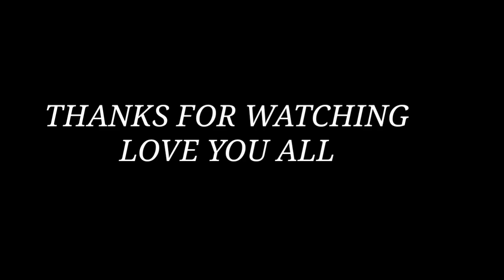जमीन में बैठके खाने का मजा ही कुछ और रहता है?😇🤩@Samsher pahadi vlogs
वीडियो देखने के लिए आप सभी लोगो का बहुत-बहुत धन्यवाद?
अगर आपको वीडियो पंसद आती है तो वीडियो के बारे में?
कोई आपका कोई सुझाव या प्रश्र आप कमेंट कीजिये अपने दोस्तो के साथ शेयर जरूर कीजिएगा साथ ही अगर आप चैनल पर नए है तो चैनल को सब्सक्राइब करना ना भूलें और बैल आईकाॅन को जरूर दवाएं जिससे आपको हमारी आने वाली वीडियो के नोटिफिकेशन सबसे पहले मिल सके ?